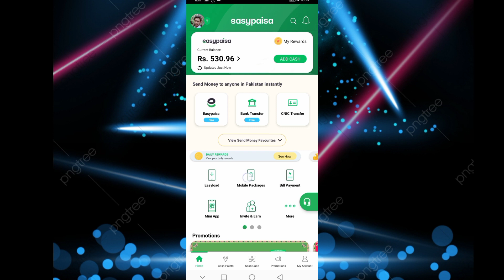intarnet pakj 100 gb 220 min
Intarnet pakj 100 gb 220 Rs